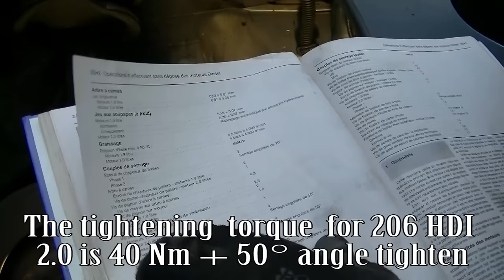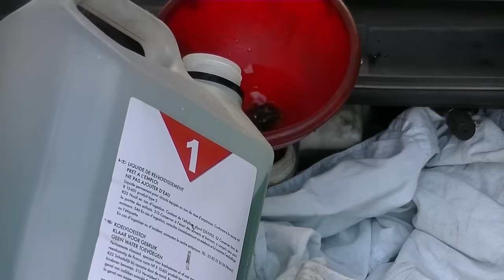TIMING BELT REPLACEMENT with coolant pump - [Tutorial HD]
How to replace a timing belt and a coolant pump.  Demonstration on a Peugeot 206 HDI 2.0. Dismantling and refitting step by step. HDI Diesel engines equip PEUGEOT/CITROEN.